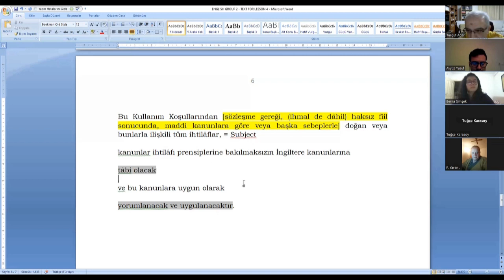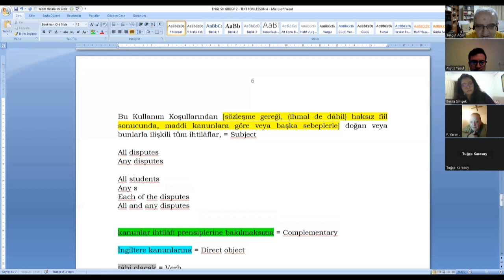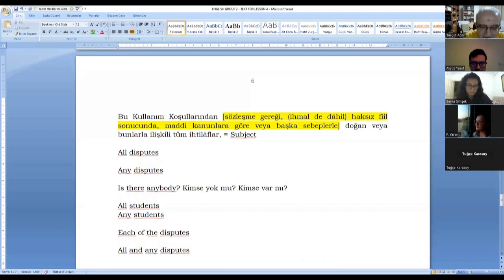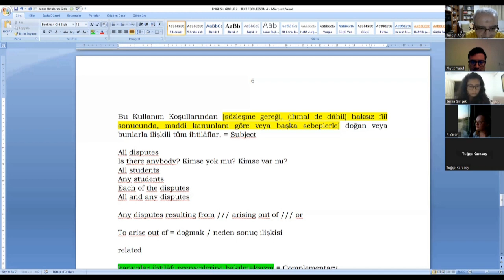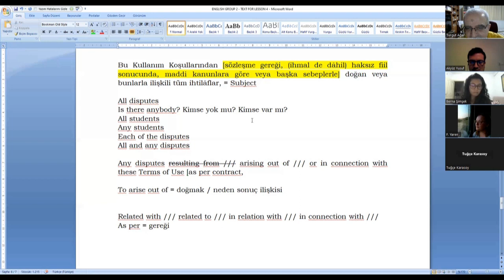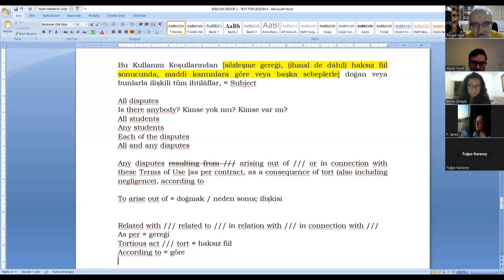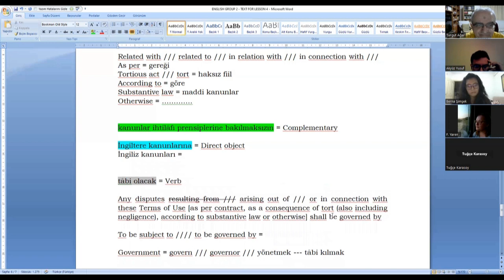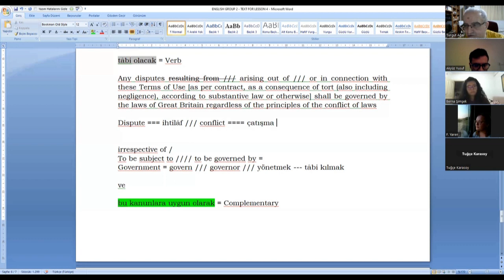TURKISH - ENGLISH TRANSLATION 06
TEXT:
Bu Kullanım Koşullarından [sözleşme gereği, (ihmal de dâhil) haksız fiil sonucunda, maddi kanunlara göre veya başka sebeplerle] doğan veya bunlarla ilişkili tüm ihtilâflar, kanunlar ihtilâfı prensiplerine bakılmaksızın
İngiltere kanunlarına tâbi olacak ve bu kanunlara uygun olarak yorumlanacak ve uygulanacaktır.